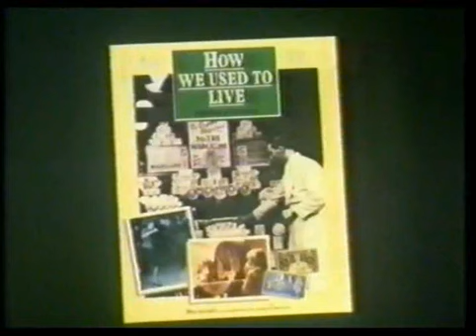04 Hospital Case